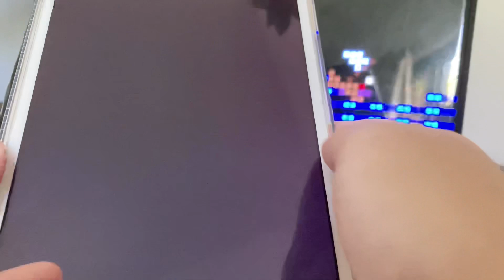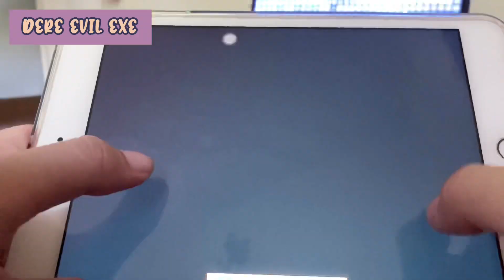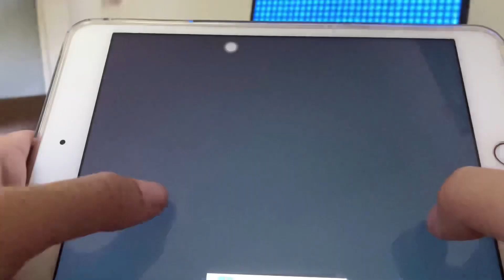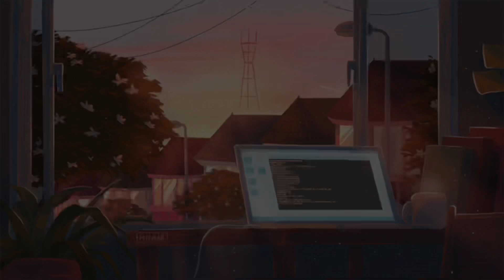pixel games to download 👾 PART 2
hello 🪴

here are the games mentioned ♡

Drive Ahead!